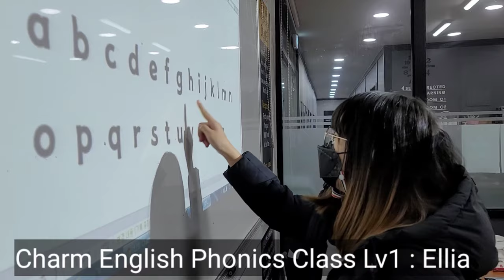Charm English Phonics Class Lv1 : Ellia